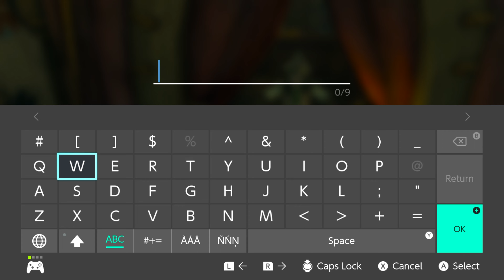The Legend of Zelda Tears of the Kingdom | Part 29 | Switch Longplay [HD] 4K 60fps 2160p